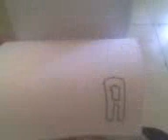HANIAK THE SPECIALS- GUNS OF NAVARONE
PARA TODA LA BANDOTA QUE GUSTA DEL BUEN SKA, PARA LUPE, JOSHUA,DIEGO AL CAPONE, Y EL PEREZ KE NO LE LATE EL SKA PERO ME PIDIO UN DEDICADO JA.